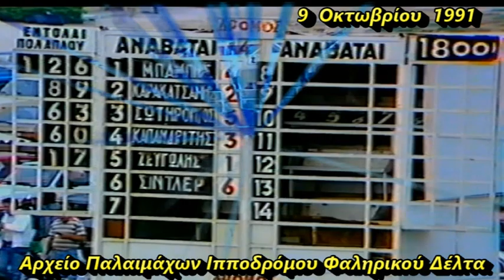ΡΕΒ ΝΤΟΡ: Αείμνηστος ΝΙΚΟΣ ΚΑΠΑΝΔΡΙΤΗΣ 1991/Ελληνικές Ιπποδρομίες-Ιππόδρομος Φαληρικού Δέλτα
9  Οκτωβρίου 1991
1ος ΡΕΒ ΝΤΟΡ  : Αναβάτης Αείμνηστος  ΝΙΚΟΣ ΚΑΠΑΝΔΡΙΤΗΣ- Προπονητής: Ελευθέριος Σιατούνης  - Ιδιοκτησίας : Α. Σούκρη
2ος ΕΛΑ ΟΜΟΡΦΟ ΜΟΥ  : Αναβάτης Νίκος Καρακατσάνης - 3ος  ΚΗΘ ΓΟΥΕΛΕΡ : Αναβάτης Σταμάτης Σίντλερ